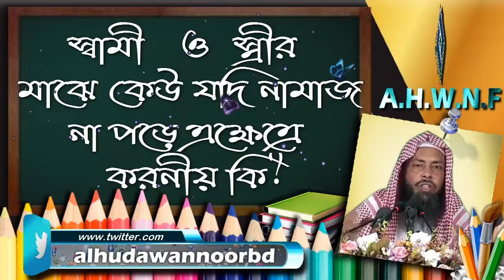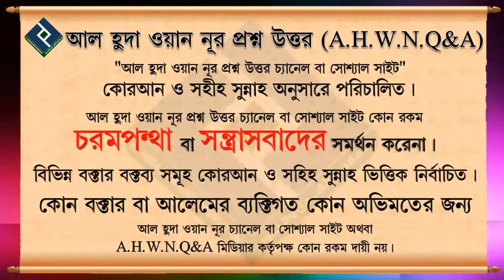স্বামী ও স্ত্রীর মাঝে কেউ যদি নামাজ না পড়ে এক্ষেত্রে করনীয় কি ᴴᴰ┇শায়খ আজমল হোসাইন মাদানী